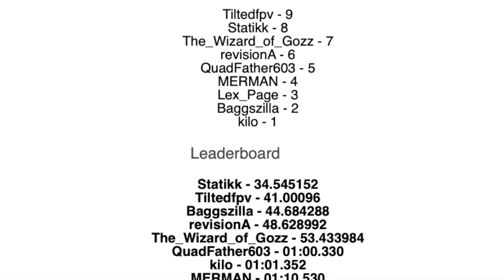NERDS Tiny Whoop Race 3 NH Mini Z Raceway!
Track footage from NERDS Tiny Whoop race 3 and some shenanigans!

HDZero AIO5 ECO Race, Air 65 frame, TinyWhoop Argon motors.